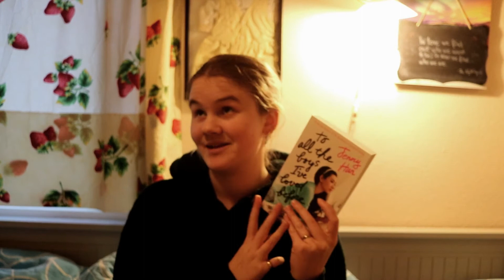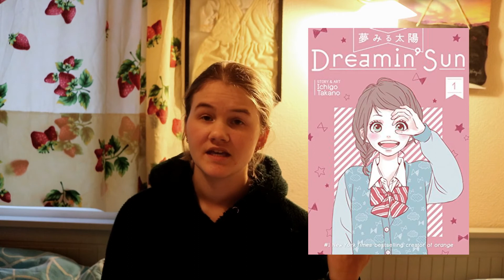Triwizard Tournament TBR 2- The Lake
Amazon Wishlist: